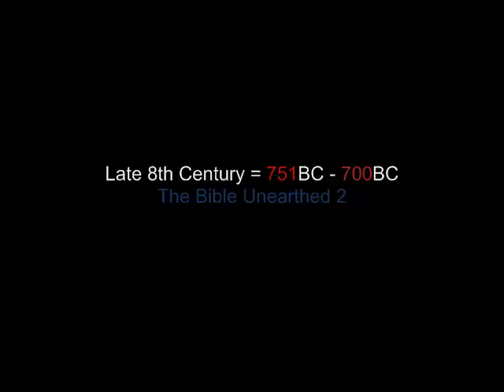The Bible Unearthed 2 Late 8th Century 751BC 700BC